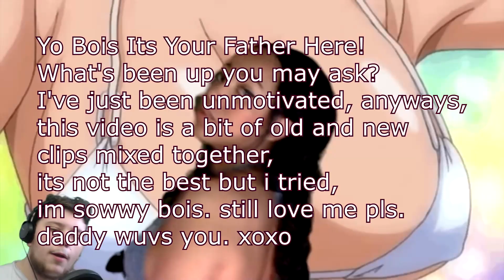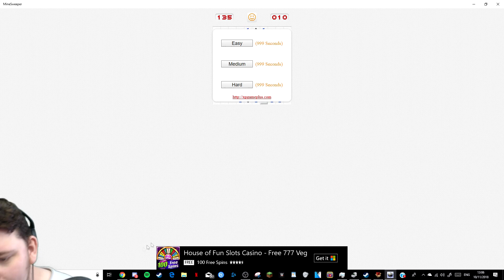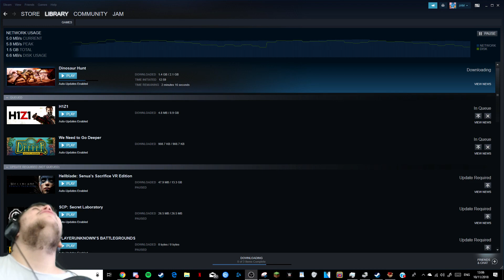JAM goes Moooooooooooooo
MOOOOOOOOOOOOOOOOOOOOOOOOOOOOOOOOOOOO